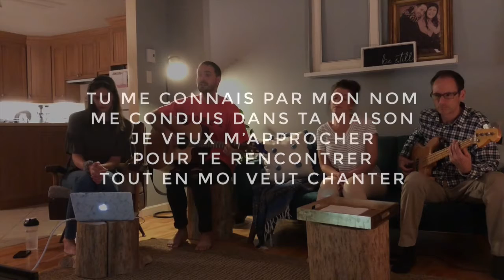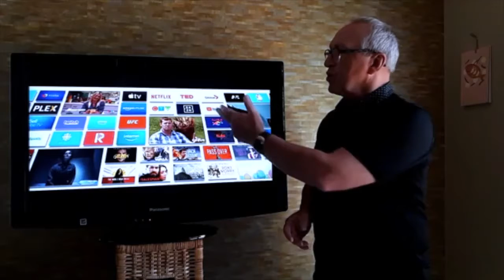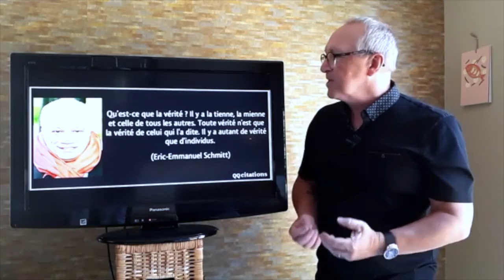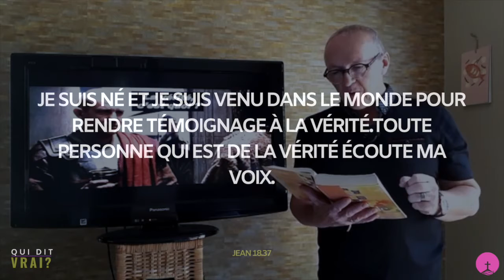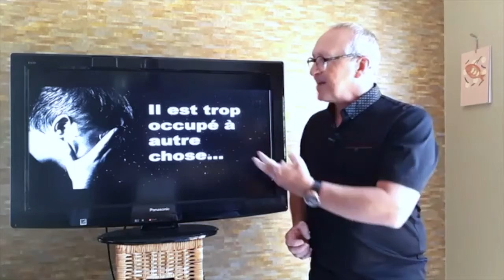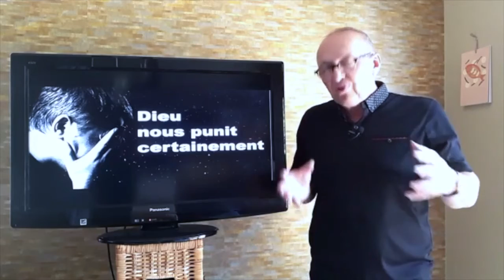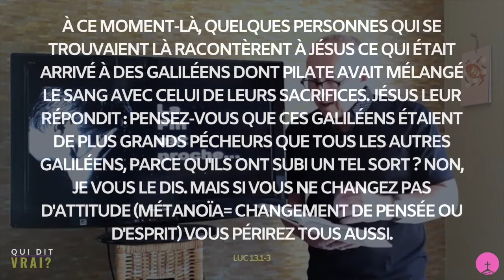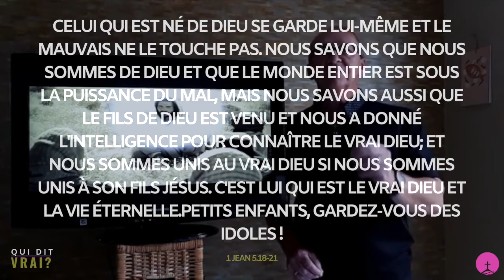23 août 2020